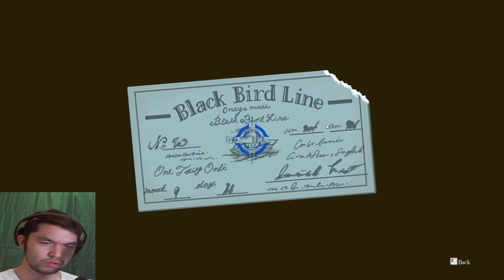The Great Ace Attorney Chronicles: The Resolve of Ryunosuke Naruhodo - Part 75